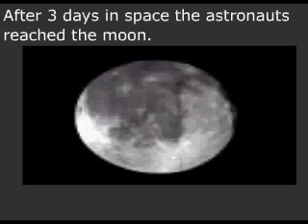Neil Armstrong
Neil ArmstronLands on the moon. Class work